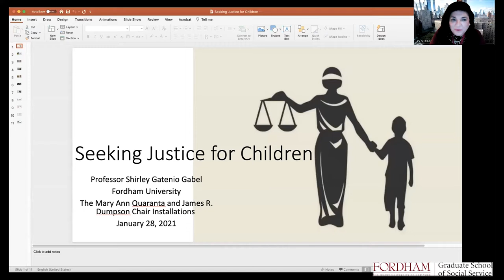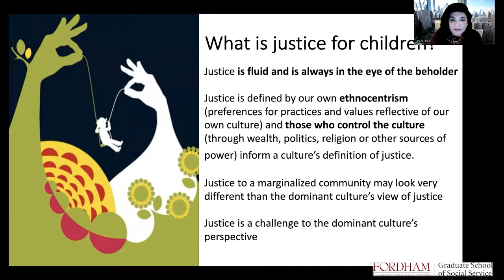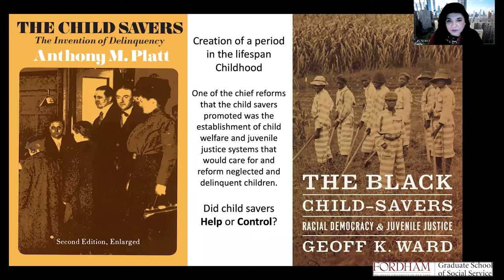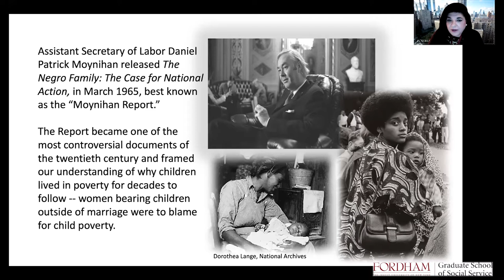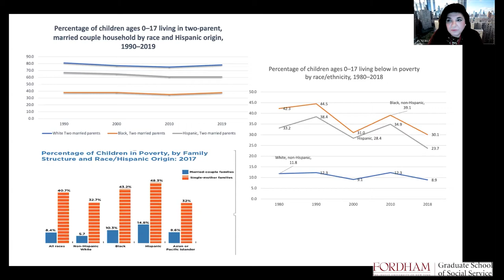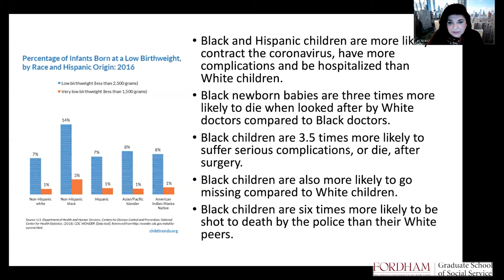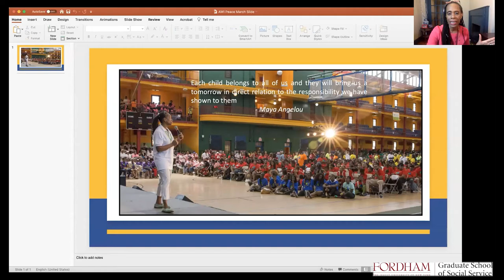GSS Virtual Chair Installation: Dumpson and Quaranta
On January 28, 2021, GSS performed the installation of two new endowed chairs.

Anne Williams-Isom, J.D., will serve as the James R. Dumpson Chair in Child Welfare Studies; and Shirley Gatenio Gabel, Ph.D., will serve as the Mary Ann Quaranta Chair for Social Justice for Children.

Rewatch the celebration here, which included members of the Dumpson and Quaranta families, as well as GSS Dean Debra M. McPhee, Ph.D., and Fordham University President Father Joseph M. McShane, S.J. We congratulate Anne and Shirley on their accomplishments, and look forward to the great impact they will have on child welfare in their roles at GSS.